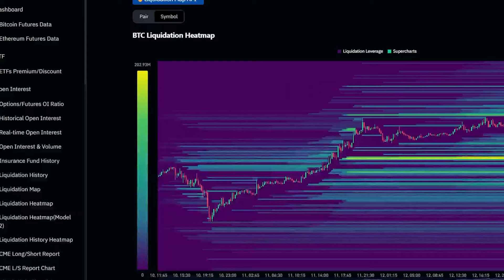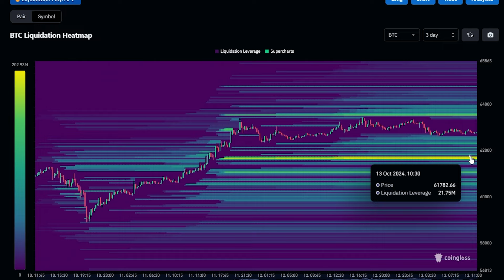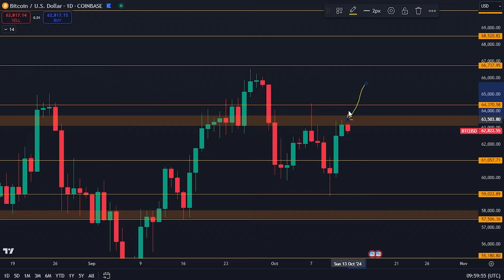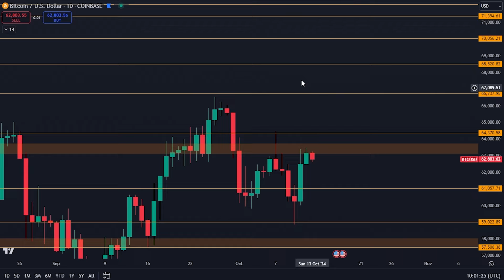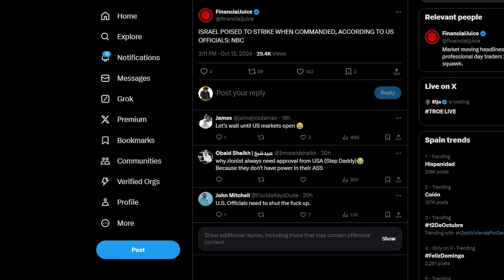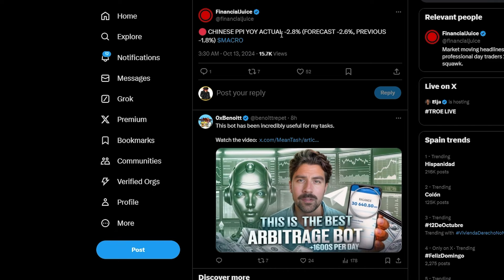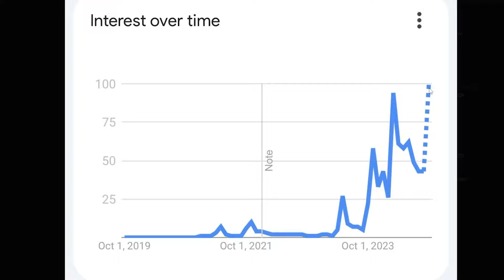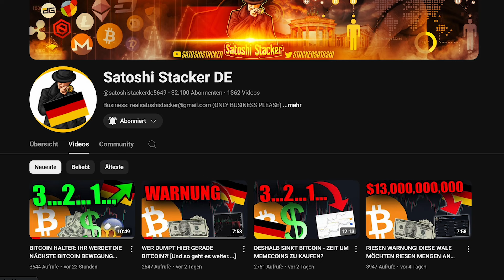BITCOIN HALTER: ENDLICH PASSIERT ES!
GRATIS $300 TRADE MIT MEINEM LINK!
-Meldet euch mit meinem Link an und zahlt $100 ein
-Kein KYC !

Timestamps:
00:00 - Das ist die nächste Bitcoin-Bewegung
00:35 - Bitcoin-Analyse
05:00 - Das ist riesig

⛓ 🔗 Nützliche Links 🔗 ⛓